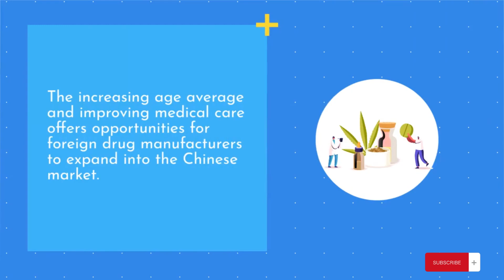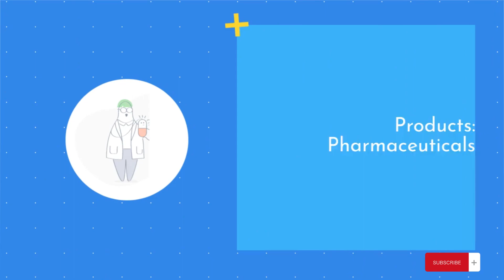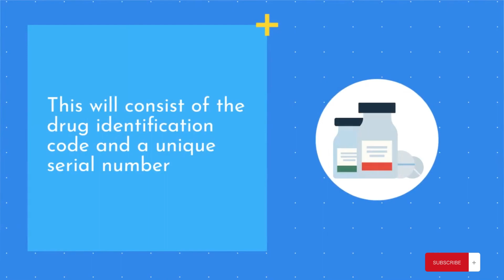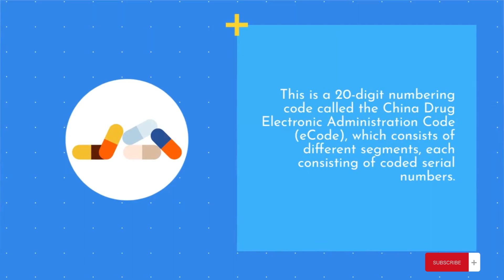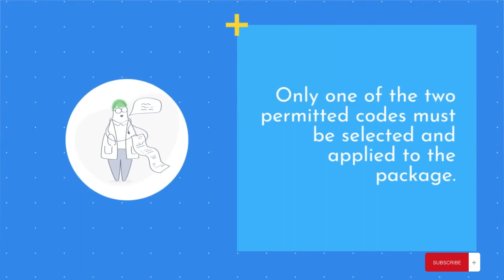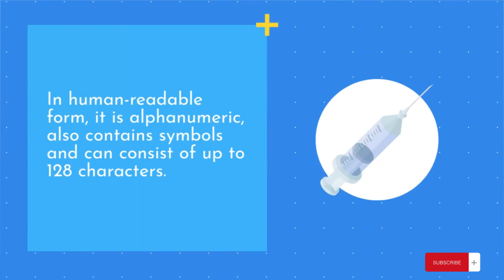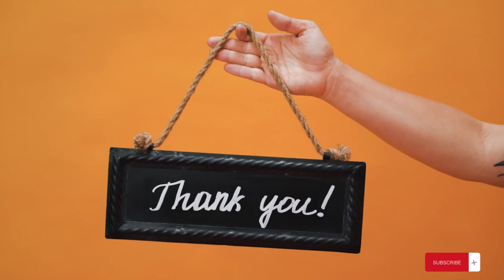China Serialization | ProcessDriven | Vikas Pathak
China’s pharma regulations can be confusing. However, the Chinese National Medical Products Administration (NMPA) published a set of documents last year that clarified the country’s new serialization code. Released on April 28, 2019, the documents cover regulations for pharma ranging from coding requirements to guidelines for event reporting.

These documents are a valuable resource to help understand China’s complicated regulations. For example, they state that manufacturing authorization holders must build a traceability system, which they can create themselves or through a third party. In order to trade at an item level, issuing agencies must create a serial number generation strategy to ensure one-of-a-kind traceability codes.

Let’s discuss a few critical points of the regulatory requirements for pharma in China.